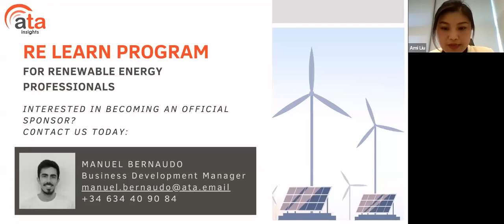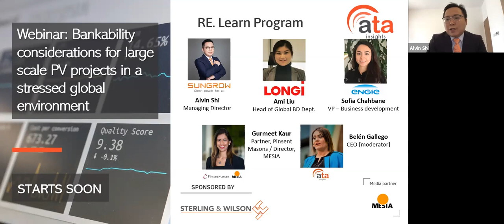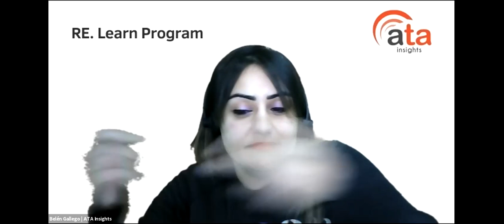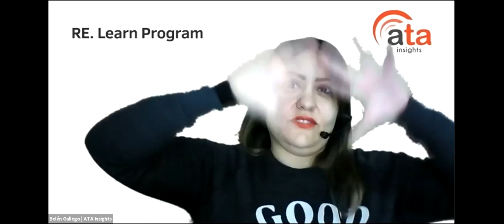Webinar: Bankability considerations for large scale PV projects in a stressed global environment